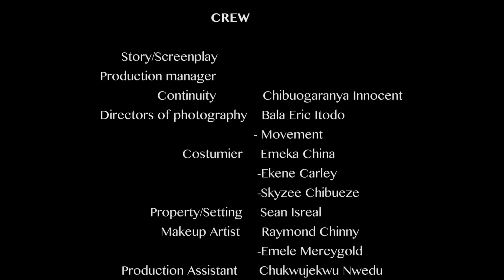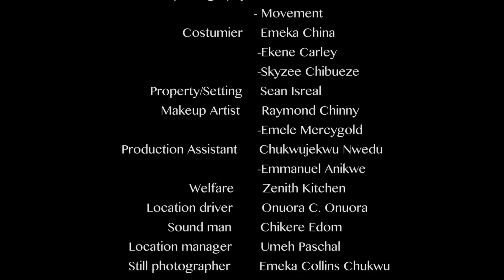LAST EMPIRE | ZUBBY MICHEAL | SYLVESTER MMADU | OZONIGBO | NEW MOVIE 2024 | LIKE AND SUBSCRIBE